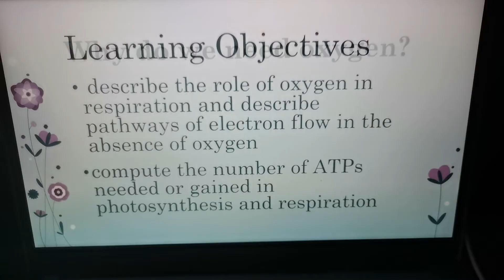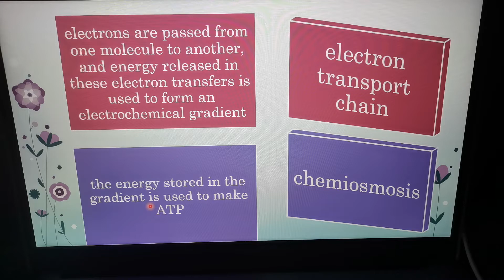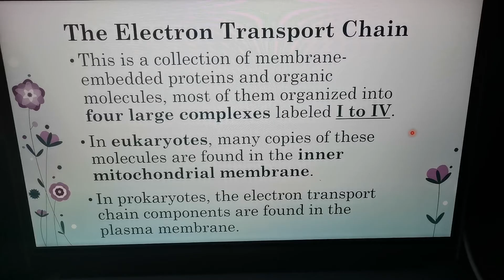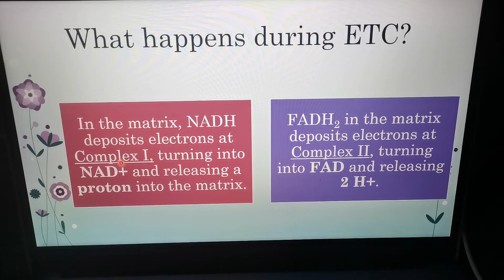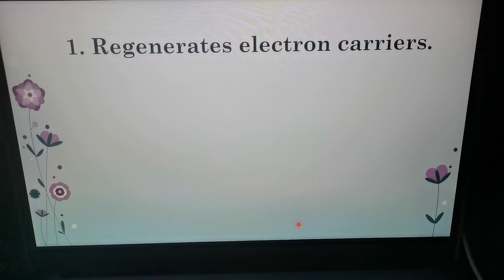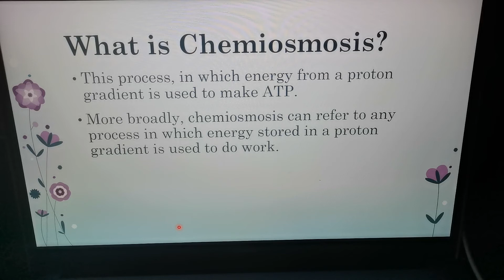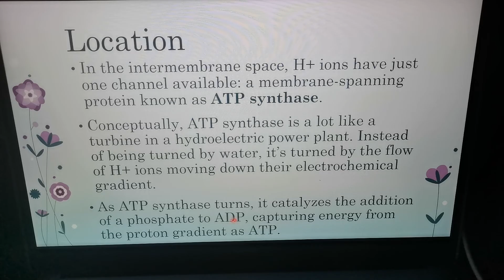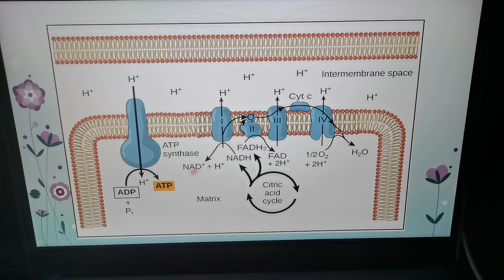Oxidative phosphorylation (Electron Transport Chain/CHemiosmosis) Tagalog Explained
This video is intended for G11 STEM Students for General Biology 1 with topics about the CELLULAR RESPIRATION